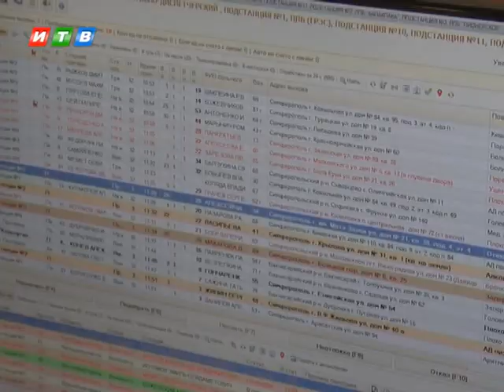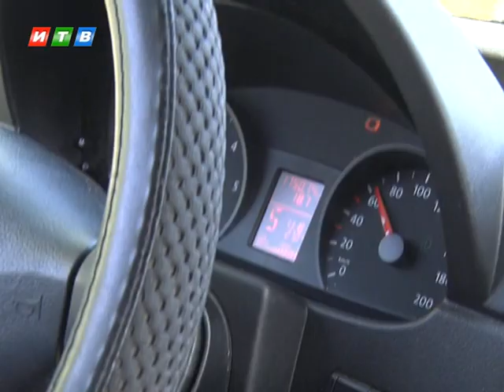Водителей, не уступающих дорогу скорой, будут наказывать жёстче